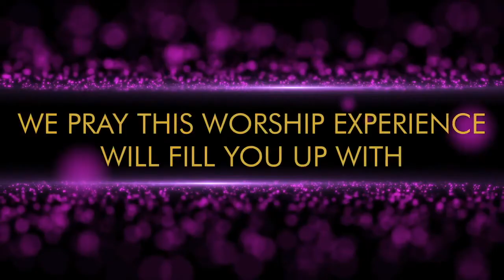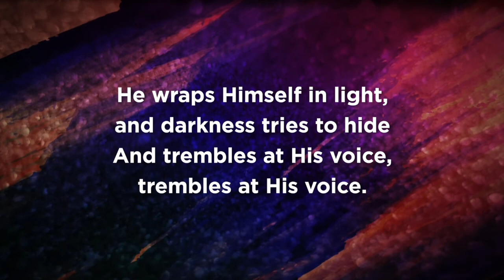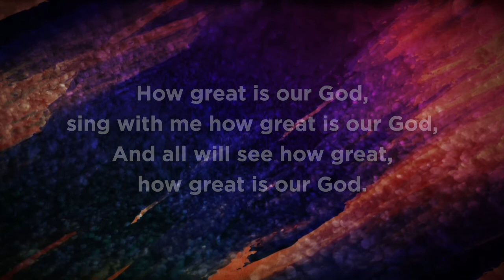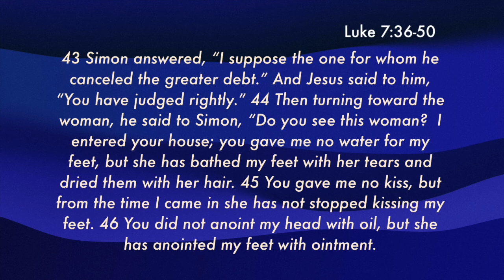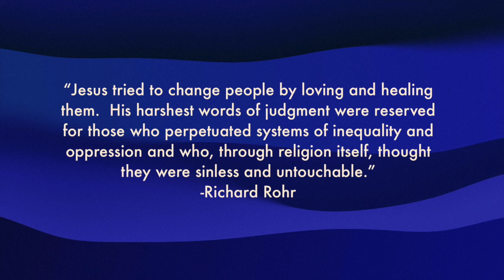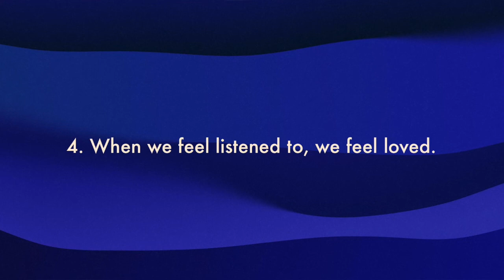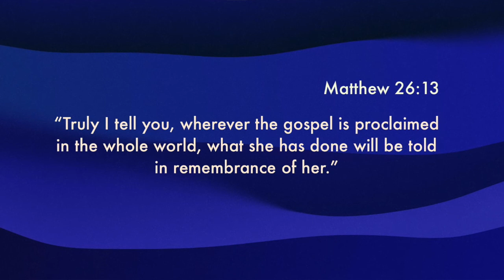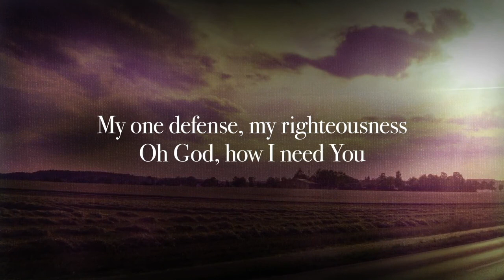March 14th Worship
Join us for week four of our Lenten series "The Main Event"